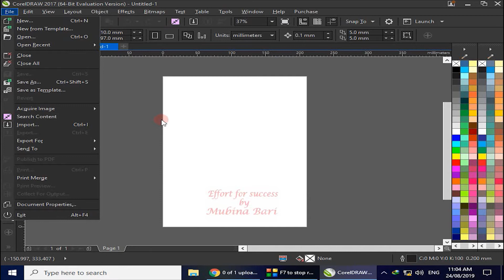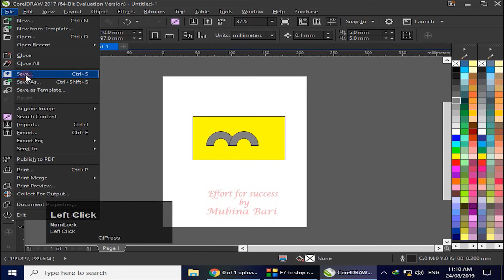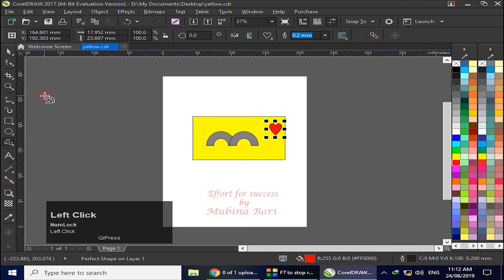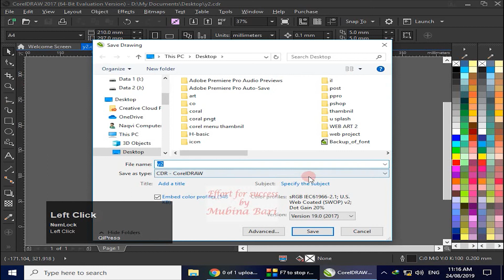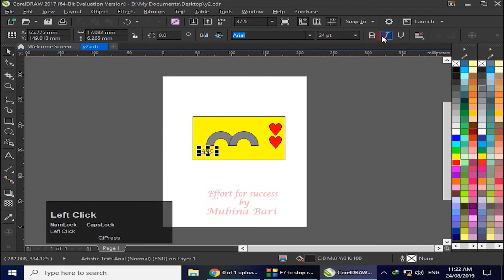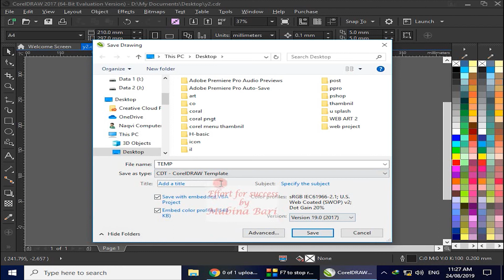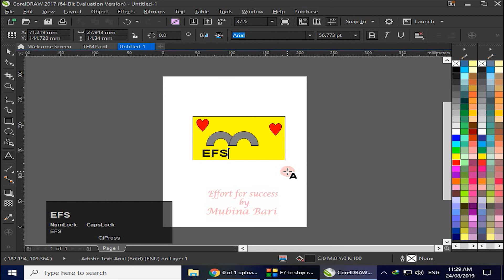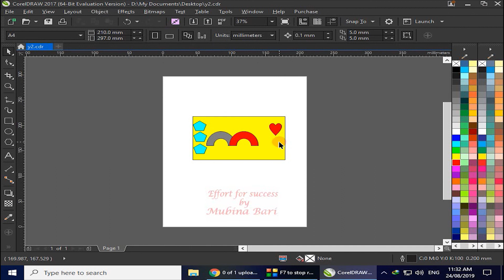Corel draw 2017 class 58 file menu save save as save as template revert Urdu/Hindi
in the previous class we start the file menu, all option of the File menu is important but save and save as option is a most significant option of file menu we use this option to save our work in different formate after completing it and we save our work as a template by using save as template option if you want to learn these options this video is for you In this video, we going to learn the difference between the save and save as option and learn how we save our work by using save and save as option and learn how we create our template and save for next use and how we use revert option Corel draw 2017 Urdu/Hindi if you exciting to explore all the essential tools and option of Corel draw and wish to improve your knowledge and ability Join us and explore the new way of learning end feel comfortable to represent your ideas in the field of vector graphic